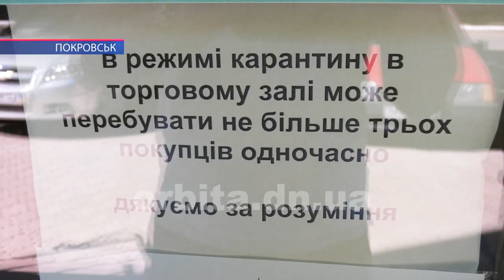Карантин продовжено, але всі розслабились - як покровчани дотримуються обмежень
Адаптивний карантин в Україні подовжено Кабміном до 31 серпня. До цього часу зберігатиметься вимога носіння масок у громадських місцях, соціального дистанціювання та жорсткого дотримання санітарних норм. Але, схоже, покровчани про небезпеку інфікування поступово забувають.